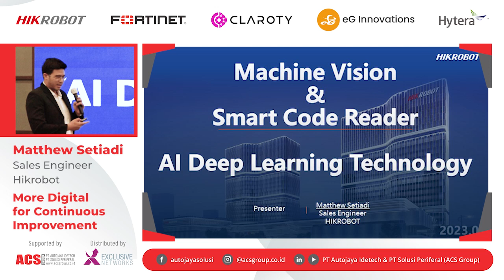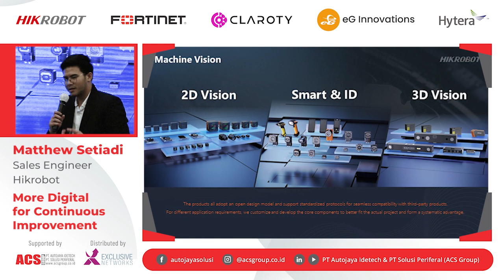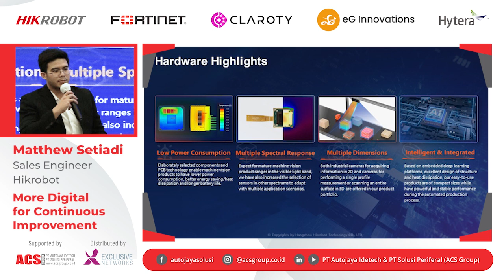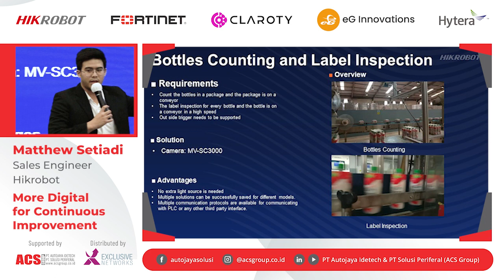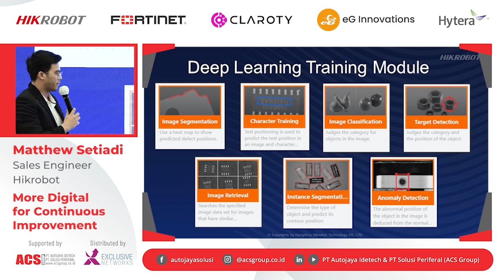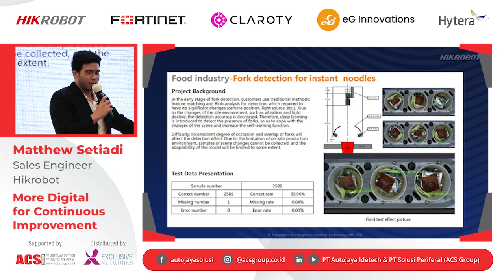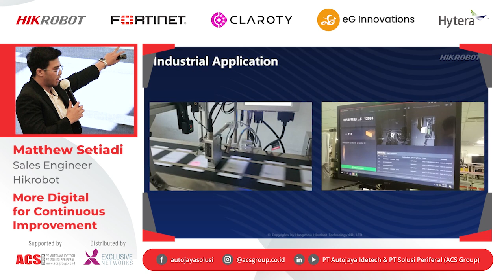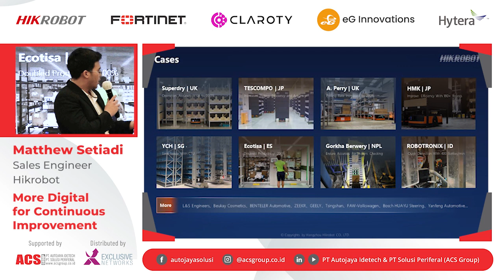Machine Vision with AI Deep Learning Technology by Matthew Setiadi | ACS Group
Di era Industri 4.0 penting sekali mentransformasikan sebuah proses konvensional, manual ke dalam bentuk digital untuk meningkatkan produktifitas, terlebih saat ini teknologi sudah memasuki era Big data, Artificial Intelligence (AI) dan Cloud yang saat ini mulai banyak diterapkan di kehidupan sehari-hari, tak terkecuali untuk skala industri.

ACS Group bersama Mr. Matthew Setiadi (Hikrobot) mengadikan solusi Machine Vision yang mengintegrasikan beragam jenis kegiatan operasional untuk melakukan inspeksi dan analisis secara otomatis dalam industri, solusi ini akan mengintegrasikan peran manual oleh manusia dengan sistem robotika yang dipandu sistem vision.

Manfaat dari solusi ini ialah pemantauan real time, analisis, continuous dan improvement tracker untuk menciptakan produktivitas, akurasi dan stabilitas.

Bila anda mempunyai permasalahan seputar dunia IT silahkan hubungi kami, kami siap untuk membantu anda.

ACS Group is an award-winning Information Technology (IT) company in Indonesia with an established leadership in Auto-Identification and Data Collection (AIDC), IT Infrastructure, Enterprise Security Systems, and Enterprise Business Solutions.